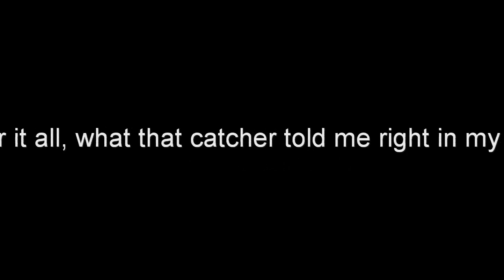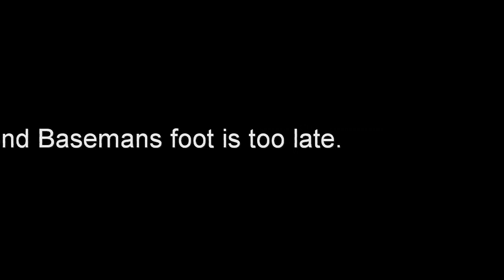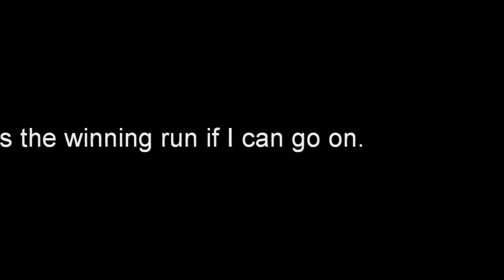The Yogi Berra Song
In honor of my Father, Harry Kilpatrick Wilson, and who he thought was the greatest baseball catcher of all time.